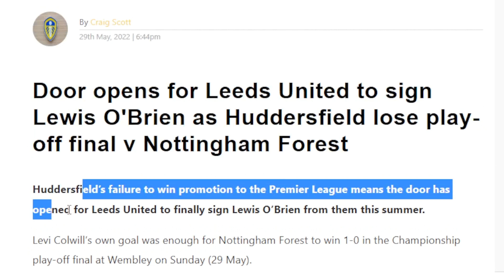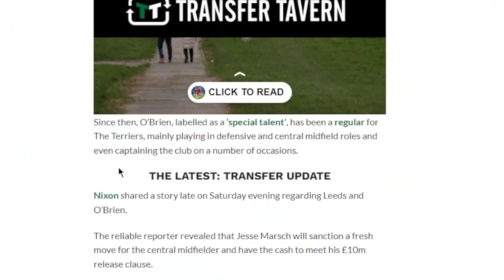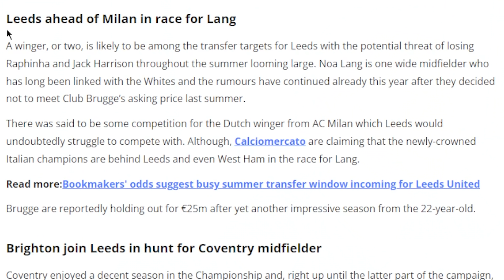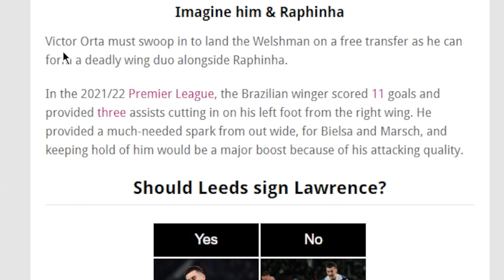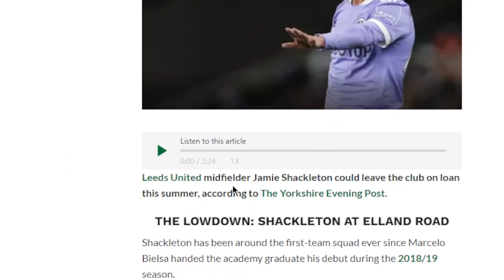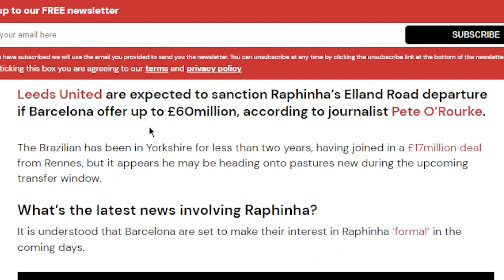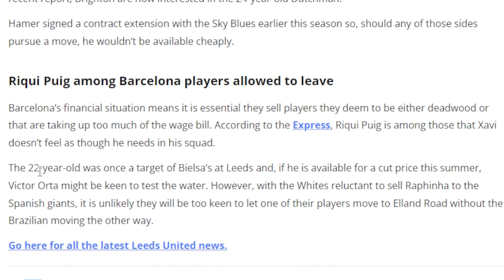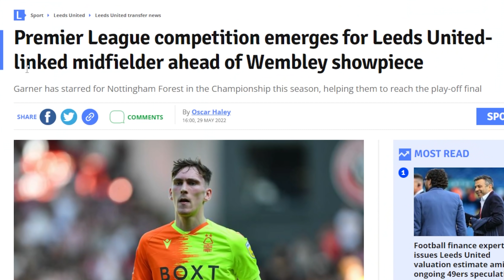Leeds To TRIGGER Lewis O'Briens RELEASE CLAUSE❗ | Riqui Puig ON & Noa Lang CLOSE - Leeds United News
Leeds united Transfer News: Leeds United are set to secure the signature of Huddersfield Towns Lewis O'Brien after his side failed to secure promotion to the Premier League. Reliable Journalists have revealed late last night that Marsch has the Cash ready to trigger Lewis O'Brien's £10M Release Clause and confirm his transfer over to Elland Road.

Leeds Are also in for Barcelonas young starlet Riqui Puig after the youngster has been put up for sale on a cut price due to Barcelonas financial constraints, with Victor Orta Reportedly very keen on aquiring the spaniards signature!

Noa Lang is also edging closer towards a move towards Leeds United however are going to have to face off stiff competition from West Ham who have reportedly lined up a £3M per year contract offer for the Dutchman.

Raphinha is also touted to still make the switch over to the Blaugrana with a reported £50M-£60M valuation reachable by Barcelona.

Kalvin Phillips has also been a hot topic for debate with Manchester City Circling the Englishman in attempts to draw him away from Elland Road this summer.

Join me for this Ediiton of South Stand Signings Where We Go Through all Of The Above & So Much More!

FPL CODE: I1kiwq